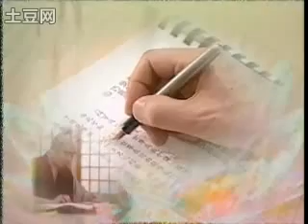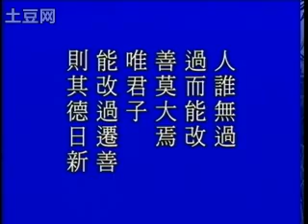SekaSeries@Tao：太上感应篇 065/125